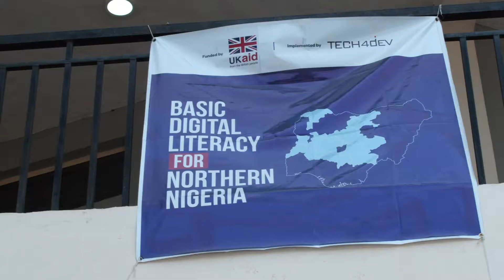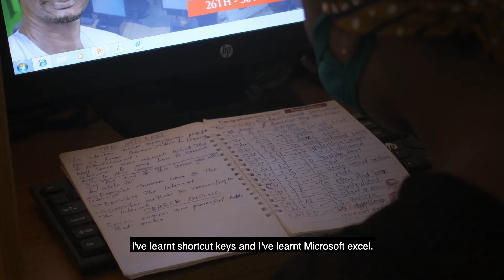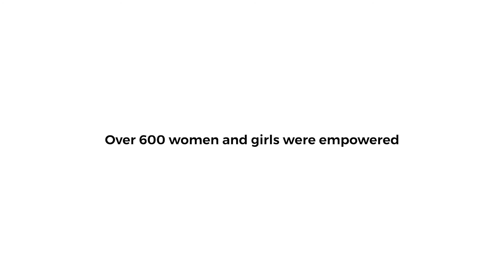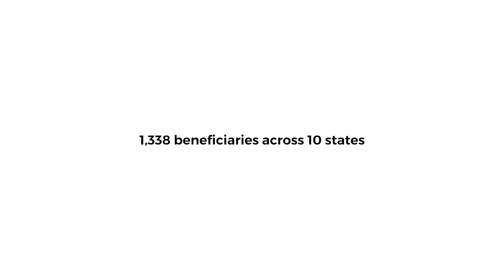Basic Digital Literacy for Rural Clusters in Northern Nigeria Testimonial Video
The Basic Digital Literacy for Rural Clusters in Northern Nigeria is a project funded by the UK Foreign, Commonwealth & Development Office (FCDO) designed to empower 1,000 vulnerable groups (Women and girls, PWDs and other vulnerable groups) with basic digital literacy across 10 states in Northern Nigeria. Through this partnership and collaboration with stakeholders in the following 10 states; Kaduna, Kwara, Kogi, Benue, Jigawa, Plateau, Nasarawa, Niger, Zamfara and Sokoto, we have successfully empowered 1,338 people, including women, girls, Persons with Disabilities (PWDs) & vulnerable groups with basic digital literacy.